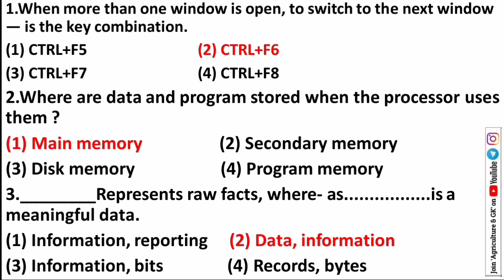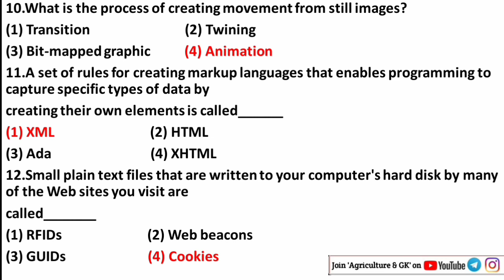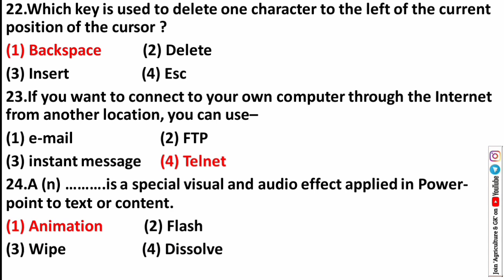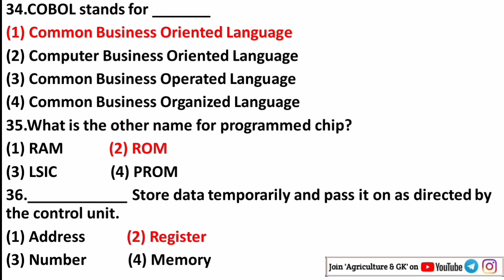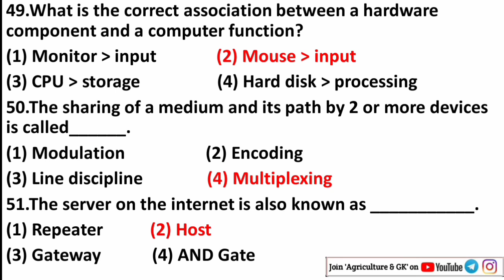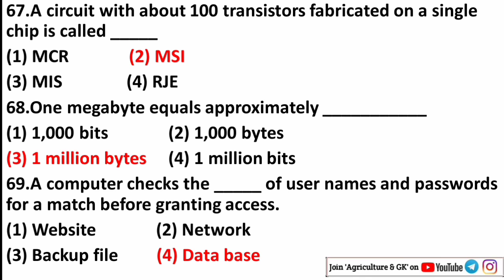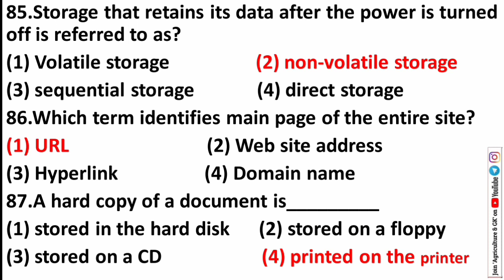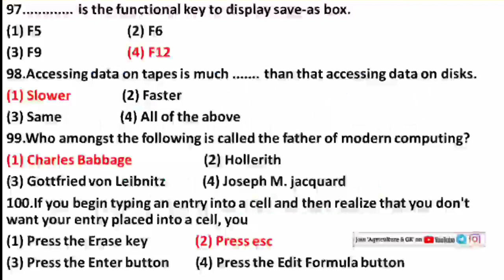FCI AGM Previous Year Question Paper|FCI AGM Computer Awareness Important MCQs|Agriculture & GK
This Video is Related to Previous Year's Solved  MCQs of Computer Awareness For FCI AGM Exam. (Part-2/3)
Video By - Anjali Namdev Ma'am.
*Bumper Discount Till Exam,  in FCI AGM Test Series*

*FCI AGM (Technical) Test Series*
•10 Full Length Test + One Demo Test
• Downloadable Solution's PDF
• Topic Wise Coverage
Offer Price - 250Rs. Only 🔥

*FCI AGM (General) Test Series*
• 5 Full Length Tests
• Topic Wise Coverage
Offer Price - 150Rs. Only 🔥

Follow Us~
Agriculture & GK On Instagram-

Agriculture & GK
Agriculture&GK
Agriculture GK
Agriculturegk